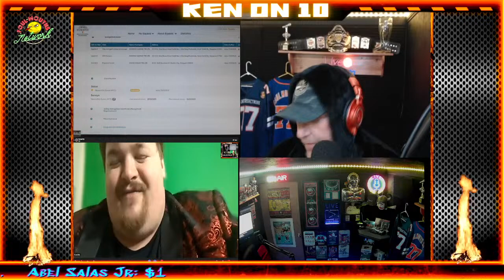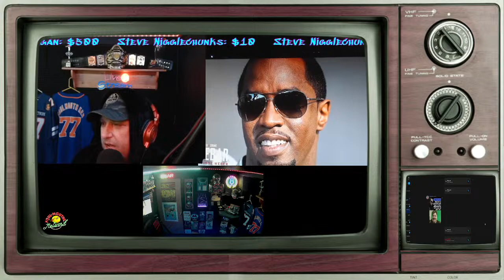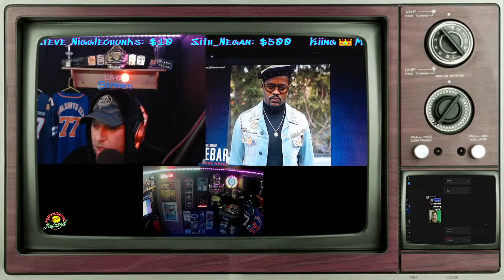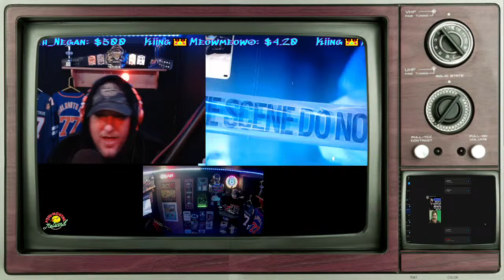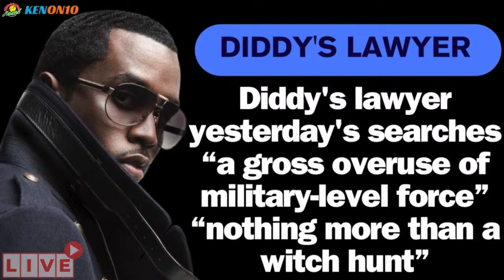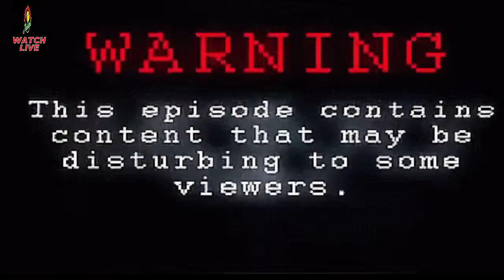P diddler doubles down on innocence as alleged drug mule is arrested in sextrafficking investigation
HOST: KEN

(KENON10) : P diddler better known as Sean ‘Diddy’ Combs doubles down on innocence as his alleged ‘drug mule’ is arrested, Diddy's lawyer yesterday's searches “a gross overuse of military-level force” and “nothing more than a witch hunt” also another crazed rapper Kanye West has the number one song in the country right now credit to him.

1:00$ (HOLLA FOR THAT DOLLAR) .NEW
4:20$ .(420 CLEAVAND 420)
5:00$ ...(BAJA CONTINENTAL) .NEW
10.00$ .(CUNNY DONUTS)
15.00$ .(SO WEIRD CAPTAIN'S LOG PICARD)
17.00$ .(SHANNON SHARPE SKIP CARZY)
20.00$ .(THE SHONNON SKIP). NEW
25.00$ .(PRANKSTER STANKSTER)
27.00$ .(BULLFROGS BOOMBOX BLAST!)
30.00$ .(MELLO OVERREACTING KEN)
42.00$ .(4TOOT FUCK FUCK GAME)
45.00$ (HEY BIG BOY NC2010)
50:00$ .(DOIN THE BUB). NEW
70:00$ .(I NEED A JOENO!)
100:00$ .(KENON10 MEGABLAST!). NEW

Hey what's up guys for as little as a dollar a month you can catch our exclusive content on patreon movie reviews, fantasy Sports,radio type programming, and video shows, lots of Rewards please give us a chance!!.

ALL NEW FOUL MOUTH MERCH. Be an official FMN Nation member right here with sweatshirts, shirts, coffee mugs, hats, Etc.